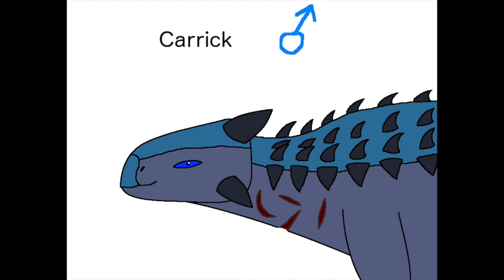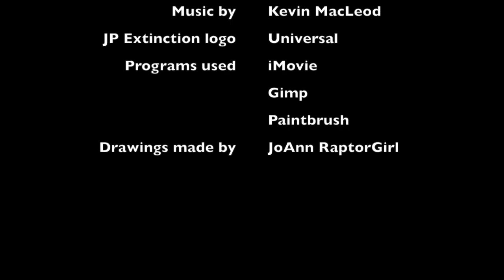My Pictures part 26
The next pictures video is finally here. ^^ I hope you guys enjoy it! (Can't wait for Jurassic World: Fallen Kingdom btw)

The video, credits, and title says it all